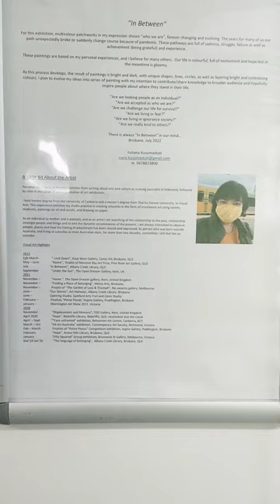"In Between", Art Hallway, Albany Creek Library, Brisbane, 1-31July 2022